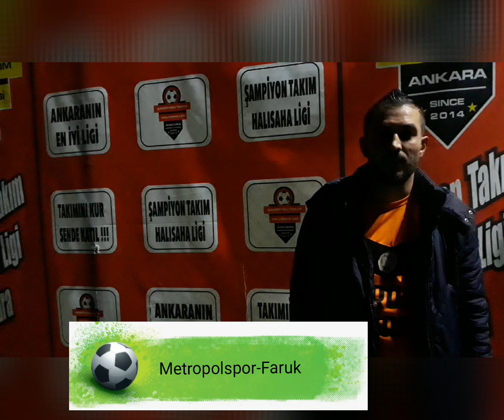ŞAMPİYON TAKIM ANKARA /METROPOLSPOR ROPORTAJ